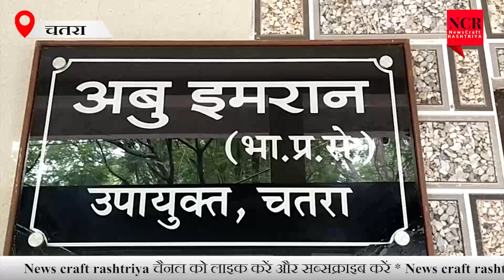उपायुक्त के निर्देशपर बिना परिवहनचालान के परिवहन करते चार ट्रैक्टर,दो ट्रक, एक हाईवा को कियागया जब्त